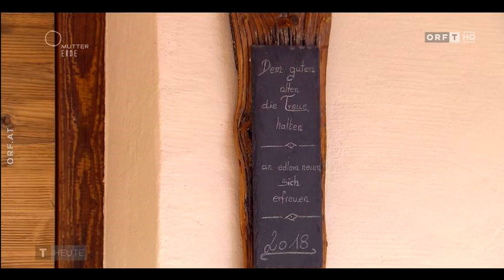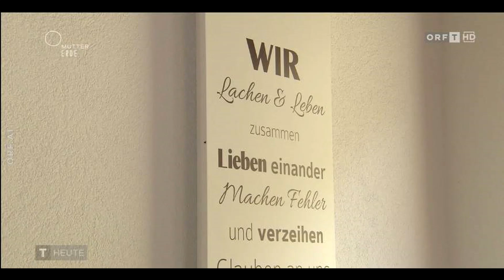2022 05 20 ORF Tirol Heute Energieautark leben